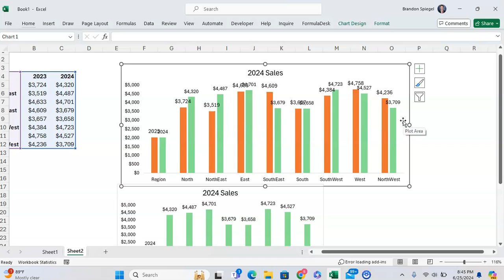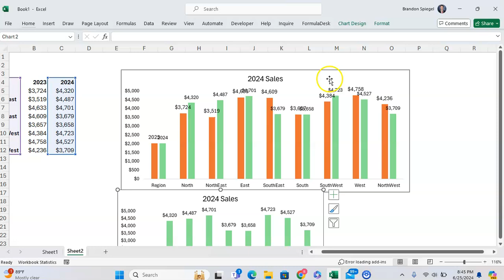Super Quick and Easy Way to Combine Two Charts Into One in Microsoft Excel!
In this tutorial, I want to show you how you can quickly and easily combine two charts into one in Microsoft Excel! This is an awesome trick that you can use to compare two sets of data with ease.

Keep calm I have a spreadsheet for that t-shirt

Freak in the Excel Sheets?

Have all of the keyboard shortcuts at the tip of your fingers